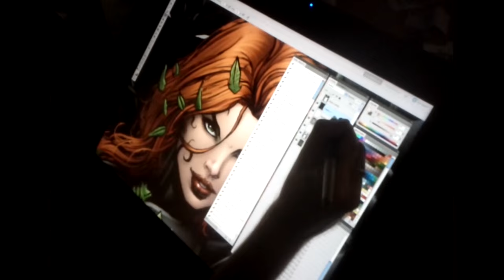Coloring a Detective Comics cover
Circa July 2012 - Blast from the past: Detective Comics 14 Cover, drawn by Jason Fabok in the process of being colored by Jeromy Cox.